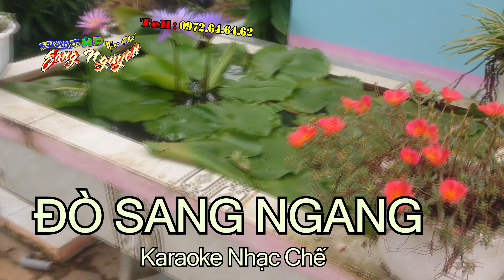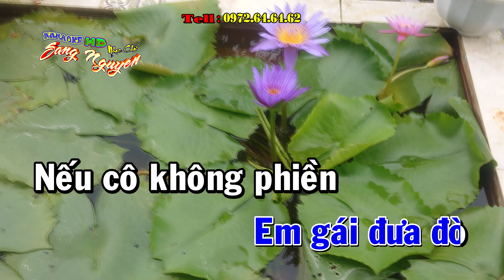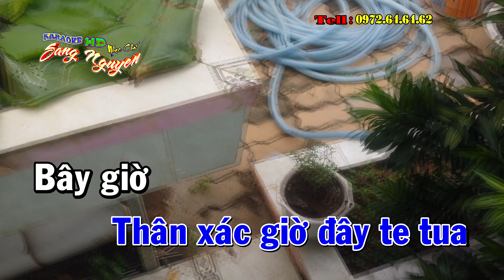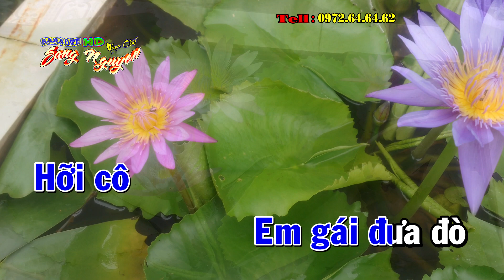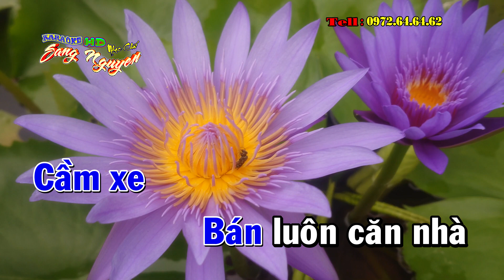Tết bạc bài - Đò sang ngang - Nhạc chế Bài số 156 - KARAOKE HD